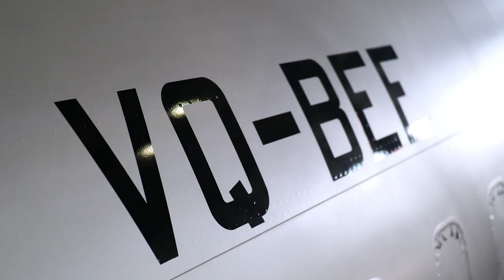BOEING 737-800 | ПОКРАСКА В НОВУЮ ЛИВРЕЮ SMARTAVIA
Давольно долго я не выкладывал это видео)))
Сделал его, как понимаете - для авиакомпании СмартАвиа, поэтому и не публиковал, публиковали они)))

Снято на Panasonic GH5. Вся техника взята в Зум-Прокате.

Дорогой зритель, знай, что твоя поддержка даёт мне вдохновение, стимул для развития и влияет на то, как часто я могу делать контент для канала.

Буду рад каждому новому зрителю!